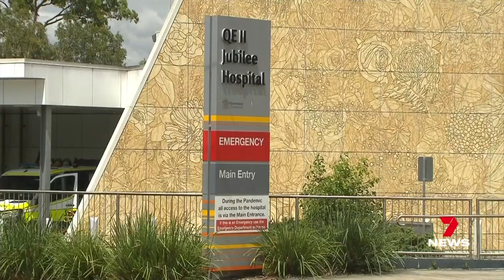Two teenage boys charged with stabbing murder of 20-year-old man at Underwood | 7NEWS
Two teenage boys have been charged with the stabbing murder of a young man in a Logan street.

New security video has been released of the alleged getaway car, taken hours after the deadly brawl.

7NEWS combines the trusted and powerful news brands including Sunrise, The Morning Show, The Latest, and 7NEWS.com.au, delivering unique, engaging and continuous coverage on the issues that matter most to Australians. Watch 7NEWS nightly at 6pm and weekdays at 11:30am and 4pm on Channel 7 and 7plus.